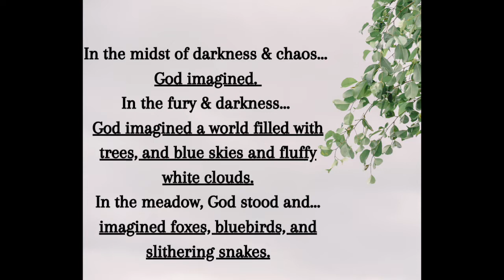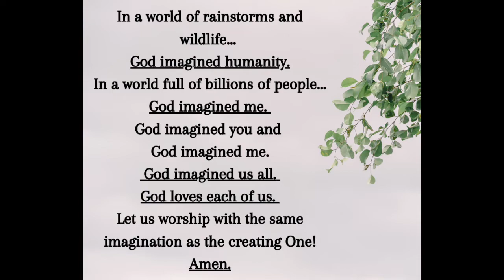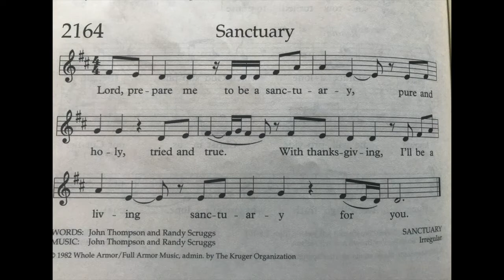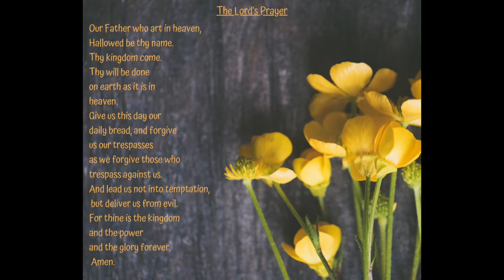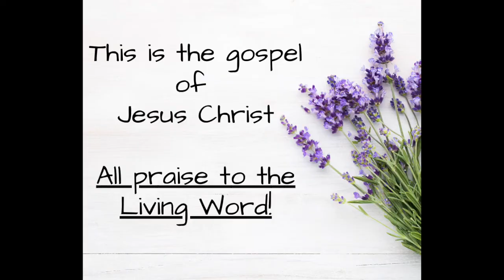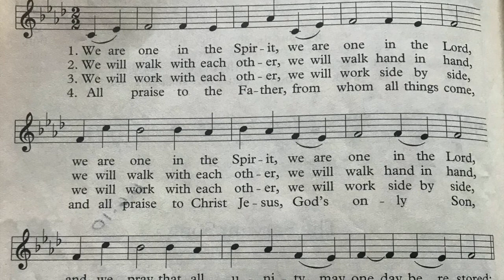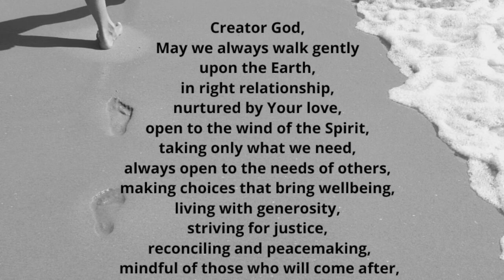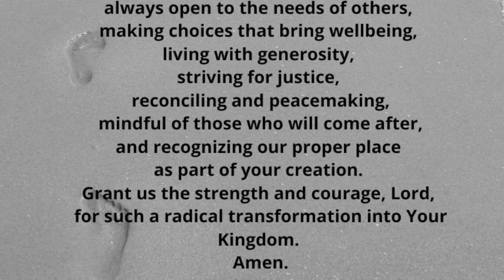Sunday Worship with Ivy: April 26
Welcome to worship with Centennial UMC at Ivy on this Third Sunday of Easter! We are continuing our series "Resting in the Resurrection" as we focus on how God asks us to provide rest for the land in Exodus 23 and Leviticus 25. Rest is something we all need and what better time to start taking rest more seriously than now as we are invited to stay home amid the COVID-19 pandemic? Join us for singing, prayer, liturgy, & a reflection.

Also: Our video of "God Be With You Till We Meet Again" did not upload to this one! So check out this video where you can sing along with Allison and Linda